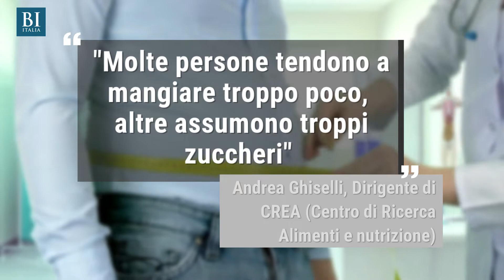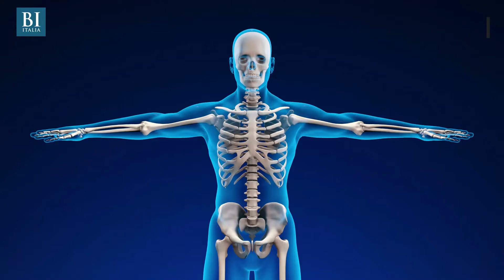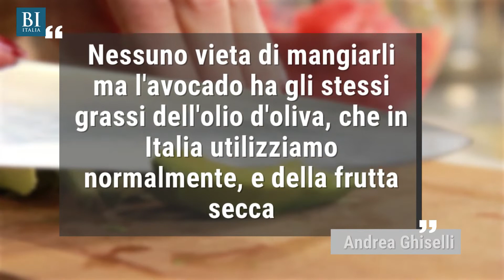La colazione perfetta "made in Italy": dolce o salata, cosa scegliere e cosa evitare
Dopo i consigli, decisamente insoliti per la nostra dieta, dei nutrizionisti americani sul breakfast ideale a base di avocado e spinaci ecco la "risposta" del CREA (Centro di Ricerca Alimenti e Nutrizione) che ha fornito a Business Insider la "ricetta" ideale per iniziare al meglio la propria giornata. Aggiungendo una raccomandazione: una sola cosa non deve mai mancare sulla vostra tavola...